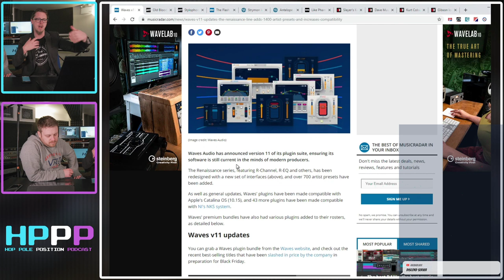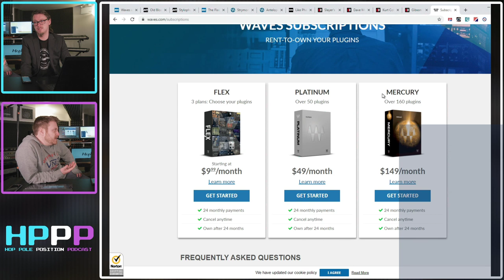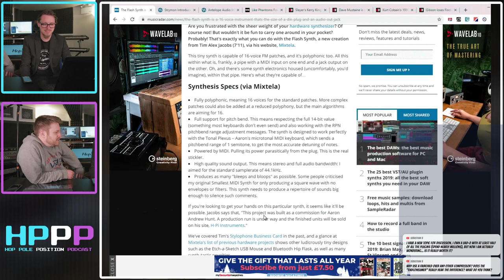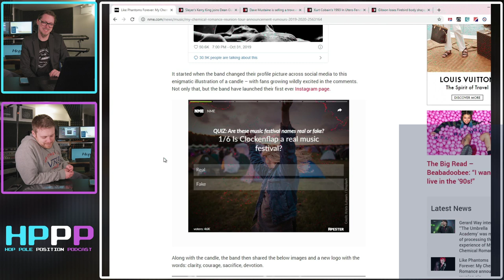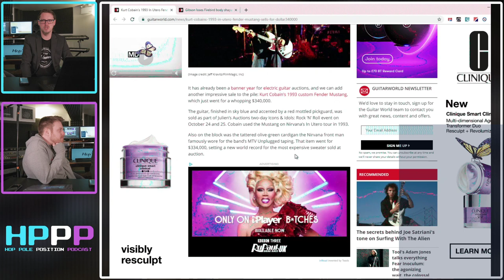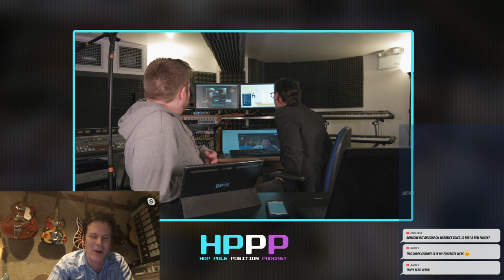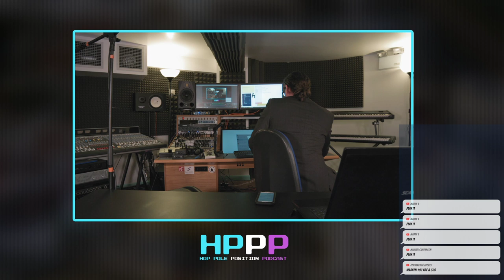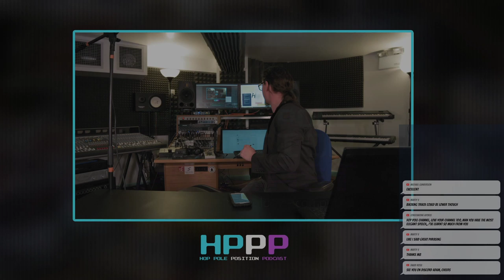WAVES V11 - Update AGAIN!?!?! - The Hop Pole Position #025 Feat. Warren Huart (Produce Like A Pro)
This week we're looking at how Waves have updated their plugin version numbering AGAIN!! V11 - here we go... we also have a special guest half way through the podcast as Warren Huart from Produce Like A Pro calls in unexpectedly (apologies for the echo sound, it really was unexpected!)